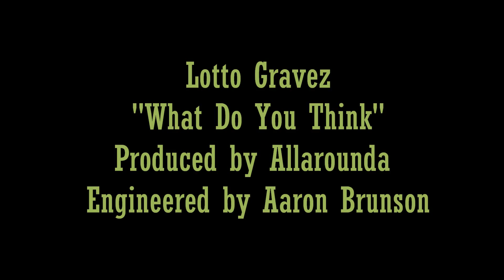Lotto Gravez - What Do You Think